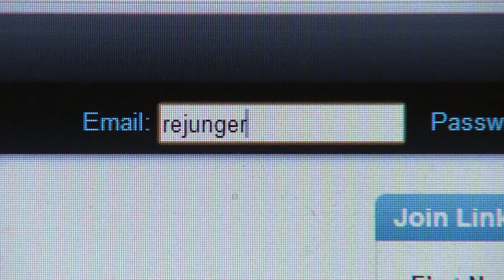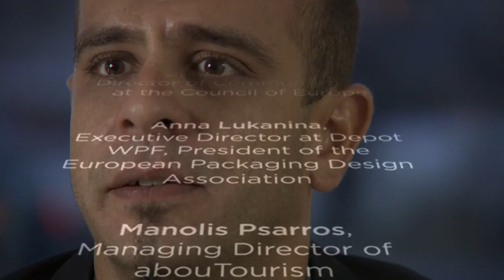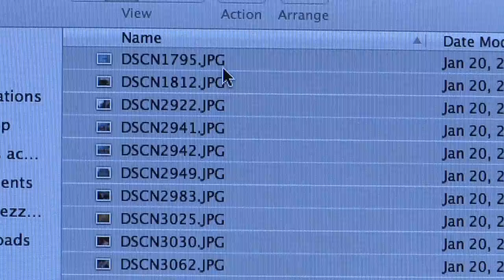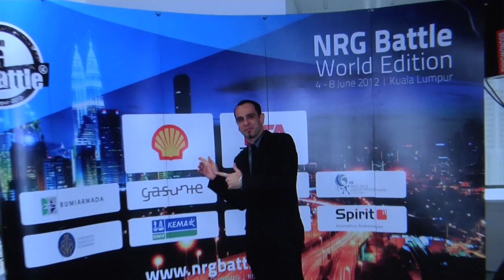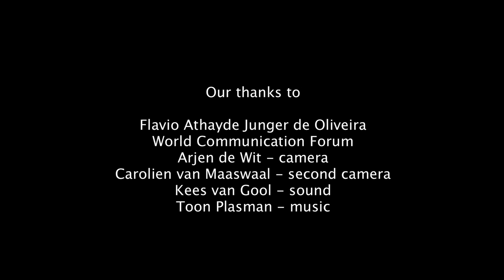Life as a MIC Graduate - Flavio Oliveira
This is the third of a series of Master International Communication (MIC) graduate portraits: Flavio Oliveira, about working for the World Communication Forum and his time as a MIC student.

Film by Siegmund Audiovisuele Produkties.